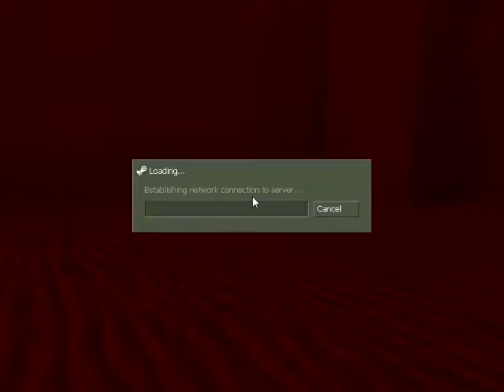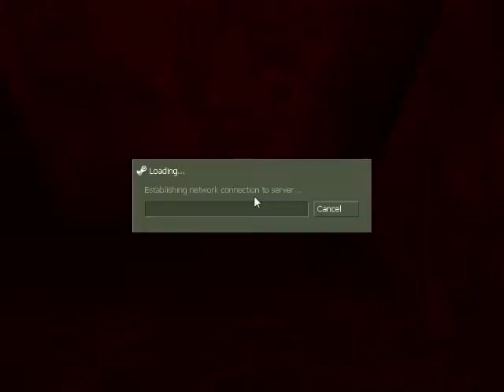Half-Life-Conundrum 2 Part 3